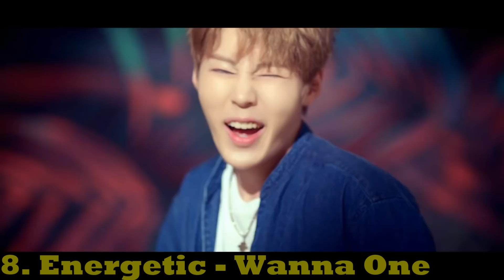Top 100 Male Kpop Songs of 2017 (Part 2 of 2)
Finally done!  A female and co-ed video will come out soon!  Here are some honorable mentions:
Roar - SF9
I Am Me - San E
Without U - Romeo
Don't Leave - BEAT WIN
2gether - Inx
Booster - Double Eight
Sun. Moon. Star - KNK
VVV - 14U
Hello - Blanc7
We Young - NCT Dream
Last Men - Great Guys
Fantasy - JBJ
Amazing - In2it
Crazy Sexy Cool - Astro
Hero - BLK